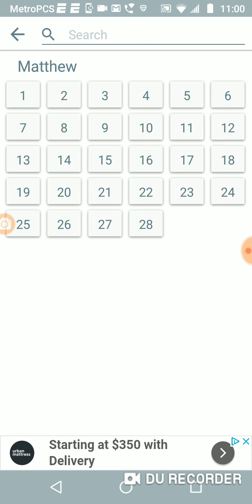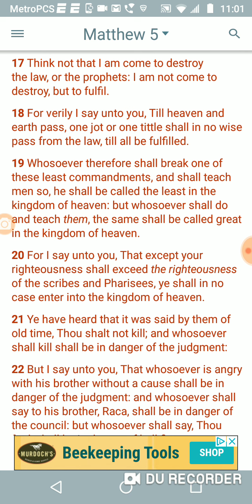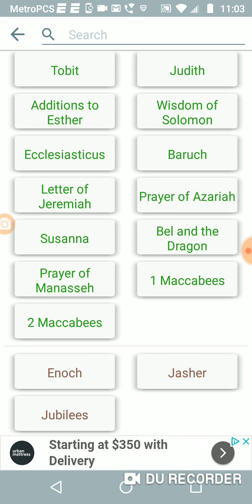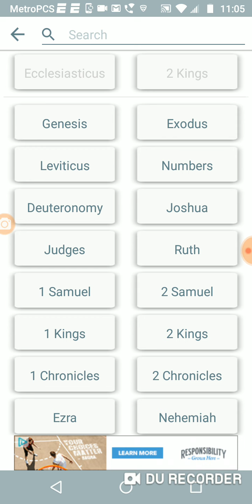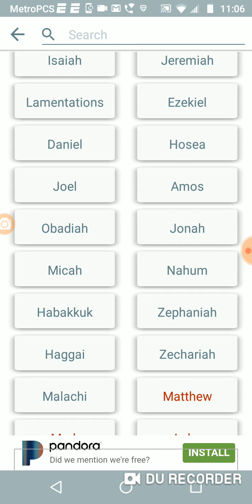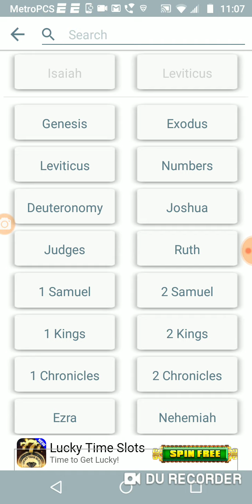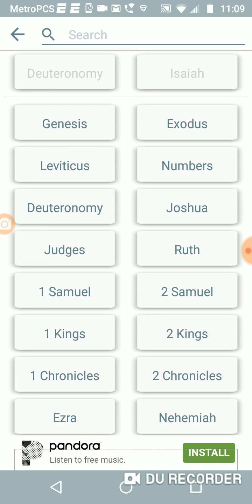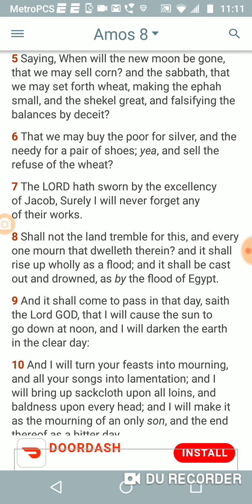The Moon & Sabbath go hand in hand